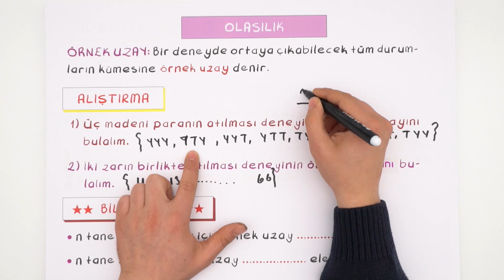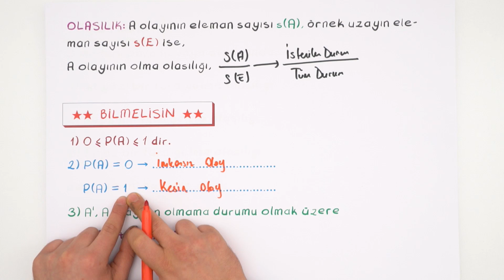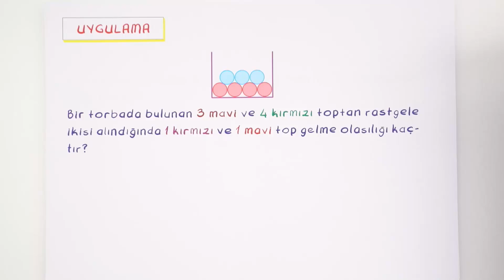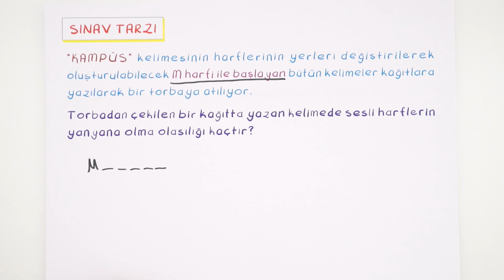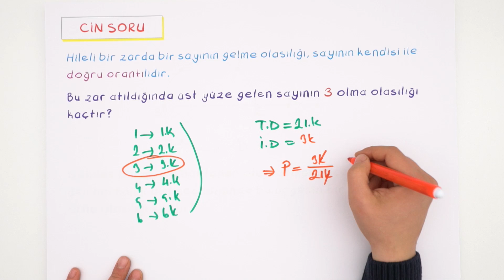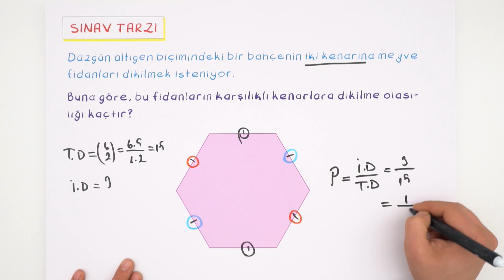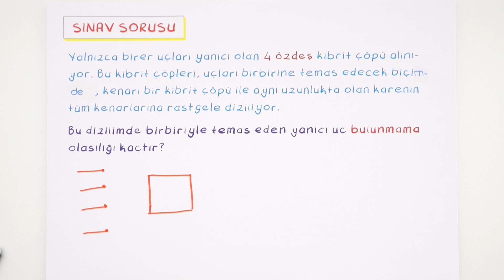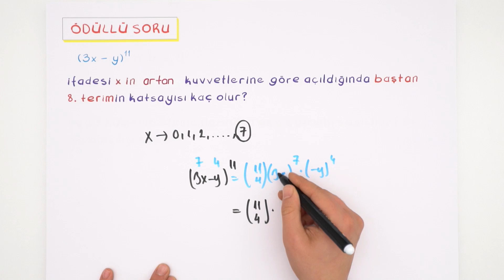Olasılık Kavramı ve Örnek Uzay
Matematik dersinde bugün "Olasılık Kavramı ve Örnek Uzay’’ konusunu öğreniyoruz. Ödüllü sorunun cevabını bir sonraki videoda bulabilirsin! kamp2019 ile Kampüs kanalında tüm uzman hocaların sizler için bir araya geldiği TYT ve AYT konularını tamamen bitiriyoruz. 2019 tayfa buraya! Program takvimini çıktı alıp duvarına as, bizimle beraber planlı bir şekilde tüm TYT - AYT konularını bitir. 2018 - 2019 YKS serüveninde birlikte çalışmaya hazır mısın? Daha fazlası için takipte kal kaçırma 😎